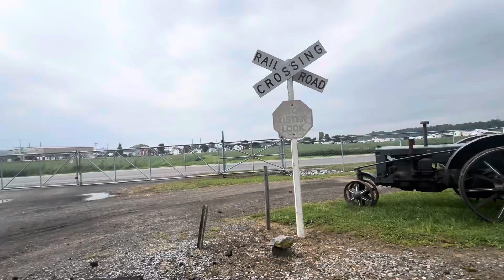Rough And Tumble Engineers Historical Association 2024 Tractors Near The Train Track